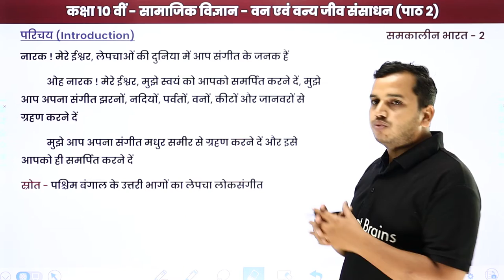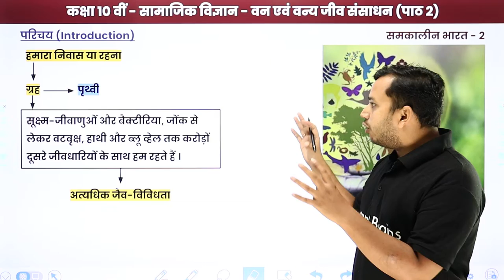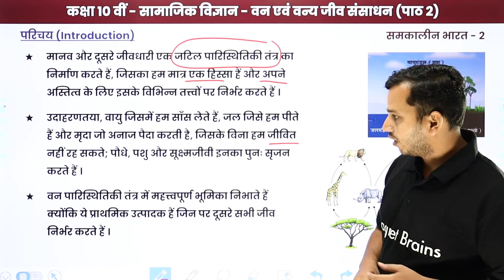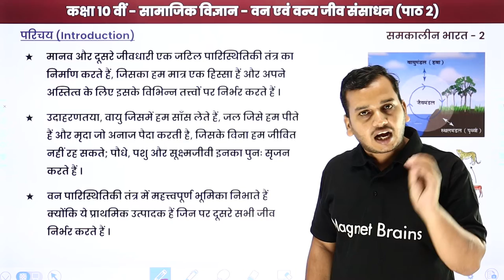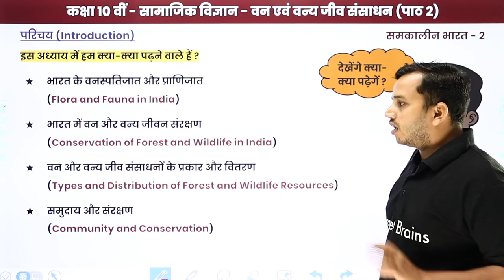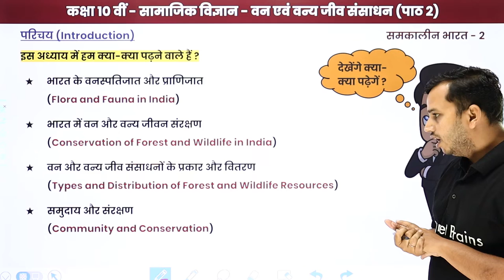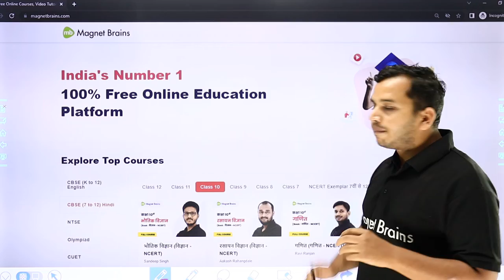Forest and Wildlife Resources - Introduction | Class 10 Geography Chapter 2 in Hindi |UP/Bihar Board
(इस बैच में CBSE BOARD, MP BOARD, UP BOARD, BIHAR BOARD को Cover किया जाएगा)

✔️ Class: 10th
✔️ Subject: Geography (भूगोल) Hindi Medium -  UP/Bihar Board
✔️ Chapter: Forest and Wildlife Resources /वन एवं वन्य जीव संसाधन / Van Evam Vanya Jeev Sansadhan (Chapter 2)
✔️ Topic Name: Forest and Wildlife Resources - Introduction /वन एवं वन्य जीव संसाधन / Van Evam Vanya Jeev Sansadhan
✔️ Topics Covered In This Video (By Ankur Sir): In this video, Forest and Wildlife Resources /वन एवं वन्य जीव संसाधन / Van Evam Vanya Jeev Sansadhan of "Class 10 Geography Chapter 2" named Resources and Development / संसाधन एवं विकास /Sansadhan Evam Vikas have been discussed.
00:00 वन एवं वन्य जीव संसाधन इंट्रोडक्शन: परिचय / Van Evam Vanya Jeev Sansadhan Introduction: Parichay
00:48 परिचय / Parichay

वन एवं वन्य जीव संसाधन के प्रश्न उत्तर
वन एवं वन्य जीव संसाधन pdf notes
वन एवं वन्य जीव संसाधन class 10 important questions
कक्षा 10 भूगोल अध्याय 2 पीडीएफ डाउनलोड
कक्षा 10 भूगोल अध्याय 2 हिंदी में नोट
हिंदी में कक्षा 10 भूगोल अध्याय 2 question and answer
भूगोल कक्षा 10 अध्याय 2 notes
वन्य जीव संसाधन किसे कहते हैं